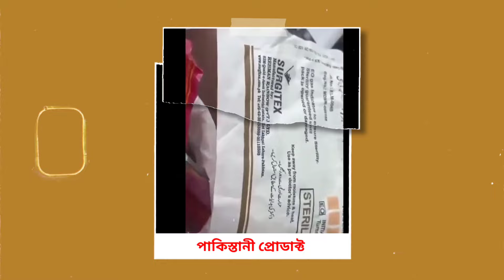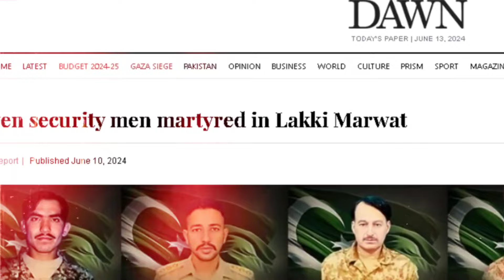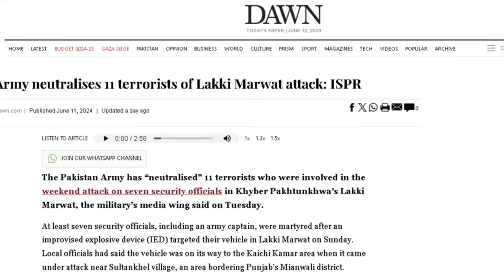পাকিস্তানে করা হল Airstrike 😱 PakistanAirstrike